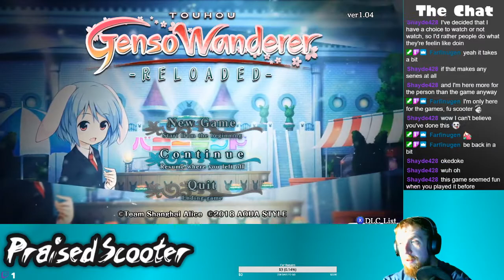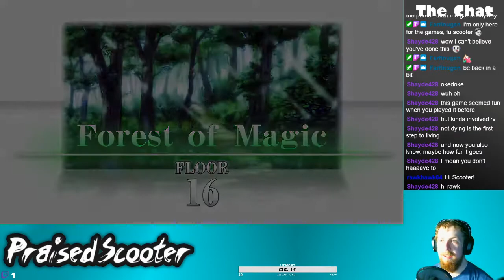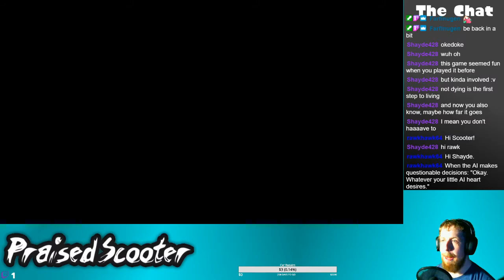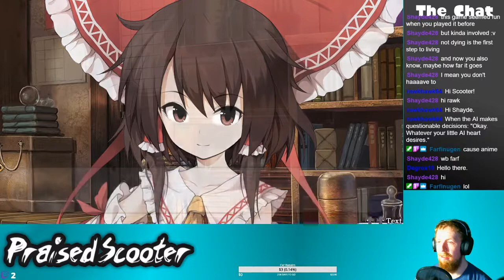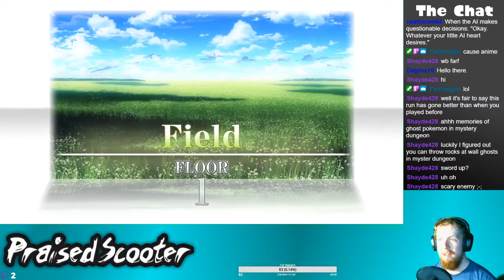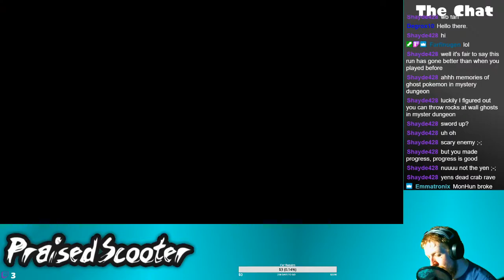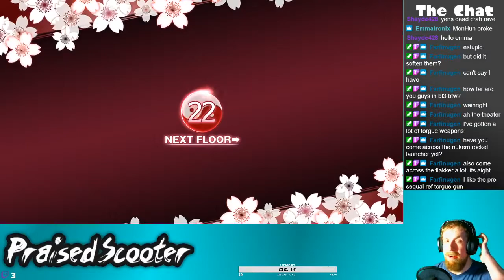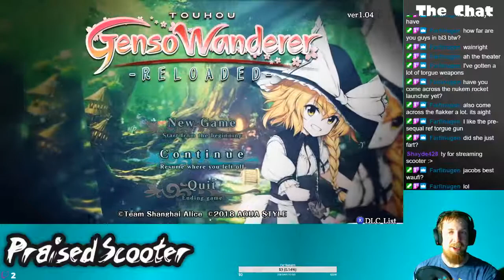Monster Hunter Big Broke - 4/16/2020